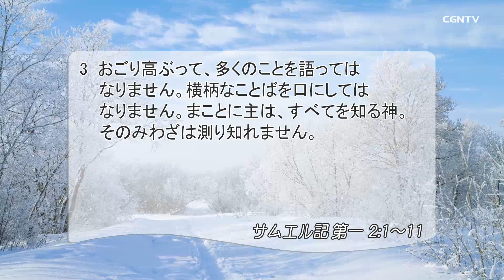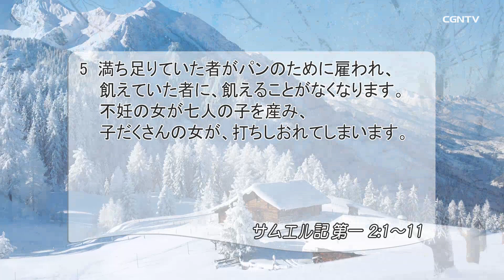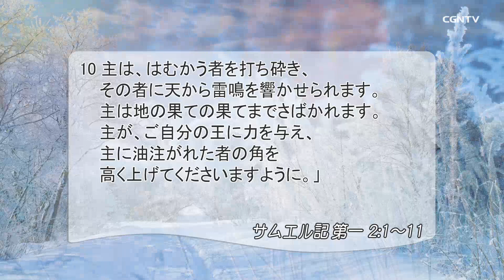[リビングライフ]喜びをもって歌う状況を覆される神への賛美／サムエル記｜齋藤篤牧師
⛪日本基督教団 仙台宮城野教会[宮城]｜齋藤篤牧師